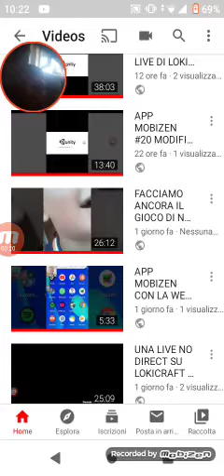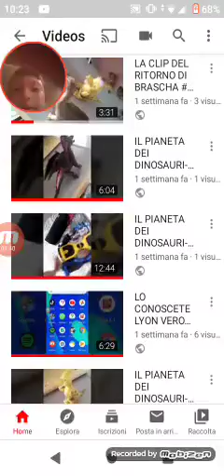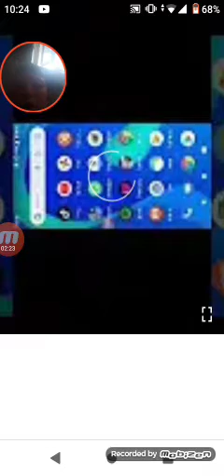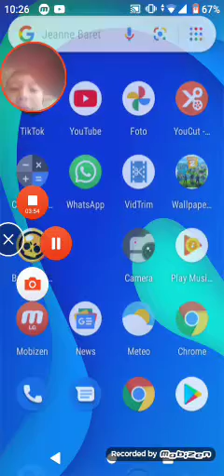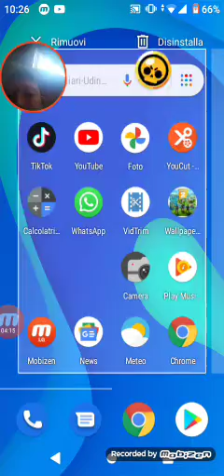IL MIO VIDEO CON PIÙ VISUALIZZAZIONI ( WIES ) .